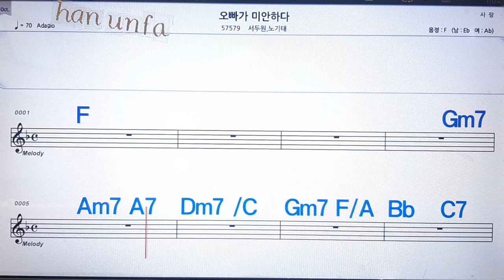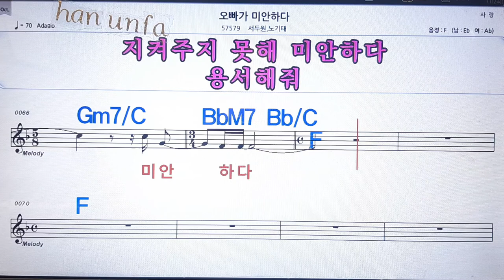오빠가 미안하다/서두원,노기태💋노래방, 통기타 , 코드 큰악보, 가라오케, 반주💖Karaoke, Sheet Music, Chord, MR